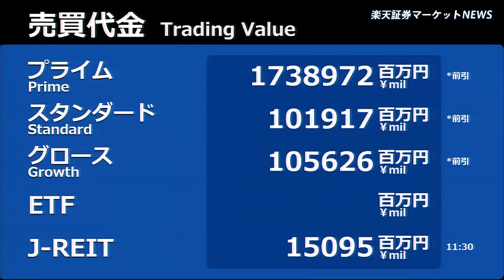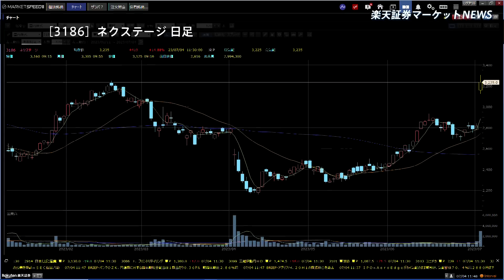楽天証券マーケットＮＥＷＳ 7月4日【前引け】